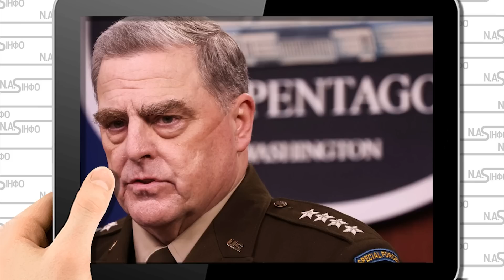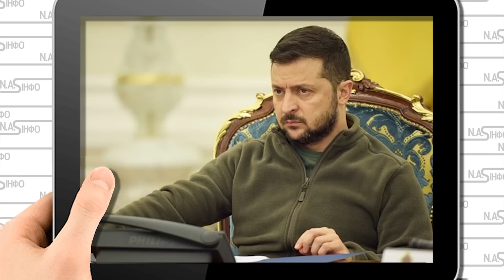Одеса-Тольятті! Трубопровід накрило - заблокувати. Просто в ОАЕ - таємні переговори. Терміновий борт